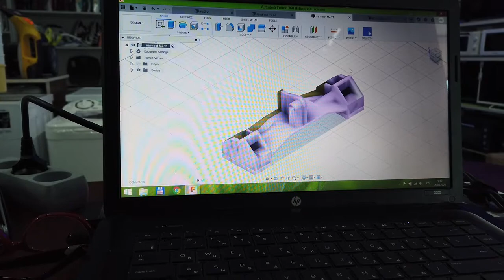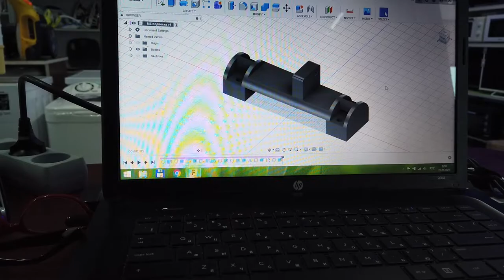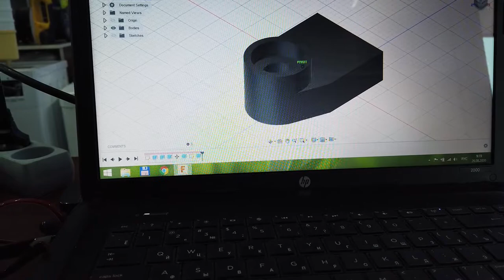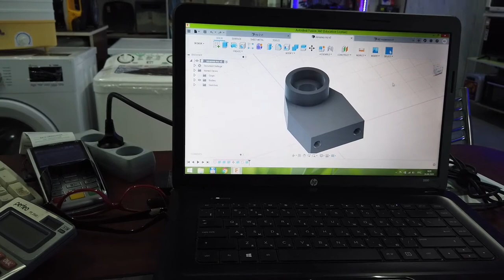Усиление задней подвески! Исправление недочетов! Для MZ от WPL